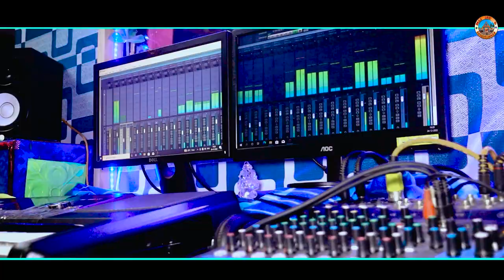Dilruba jhumar2023// ଦିଲରୁବା//Goutam mohanta//Prem kumar//mohan bhai//maa art//G2 studio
Song-Dilruba jhumar2023// ଦିଲରୁବା//Goutam mohanta//Prem kumar//mohan bhai//maa art//G2 studio
🎤Singer-GOUTTAM MOHANTA
🖊Lyrics-PREM KUMAR MAHANTA
👑Producer-KABIRAJ DHIREN MOHANTA
Co. Producer/Poster PREM KUMAR MAHANTA
🎧mixing & Mastering-NIHAR RANJAN MOHANTA
🔊Recording-G2 STUDIO, BETONATI
🎞Dop-JOSHOBANTA MOHANTA
Hands-DEEPAK & SUNARAM
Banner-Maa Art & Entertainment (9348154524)